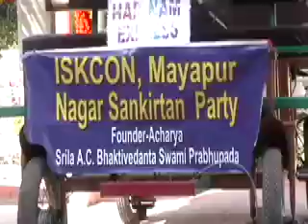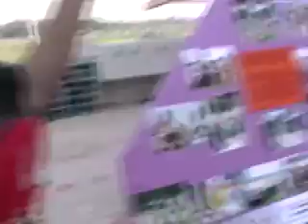Harinam-express oppening - Vayasaki Prabhu is leading kirtan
Vayasaki Prabhu is seniour disciple of His Divine Grace A.C. Bhaktivedanta Swami Prabhupada.
Vayasaki Prabhu is famous for his special style kirtan. In this video clip you can see and hear him singing during Harinam-express openning in Sri Dham Mayapur.